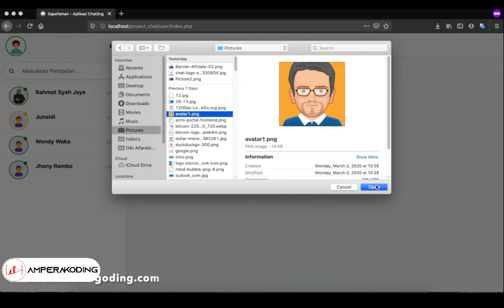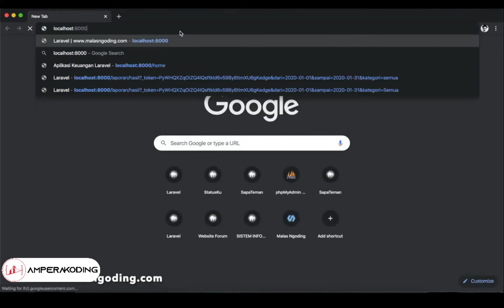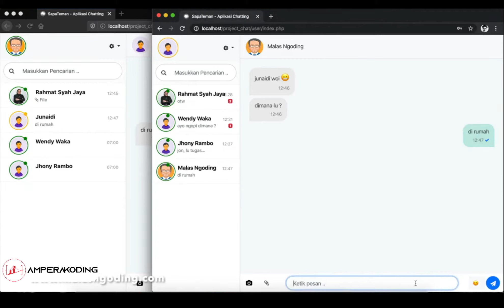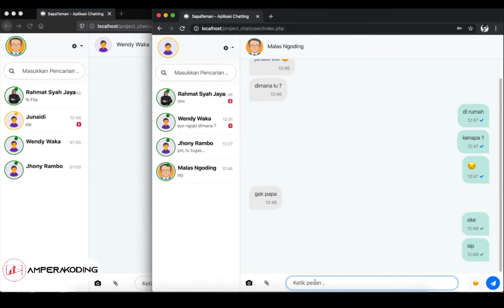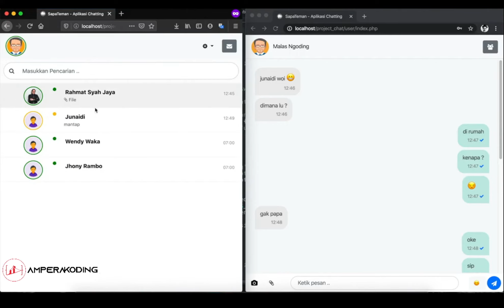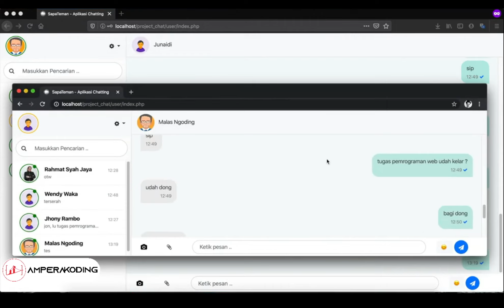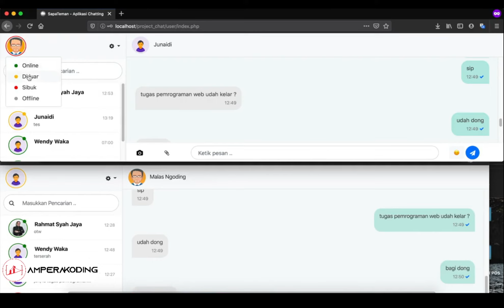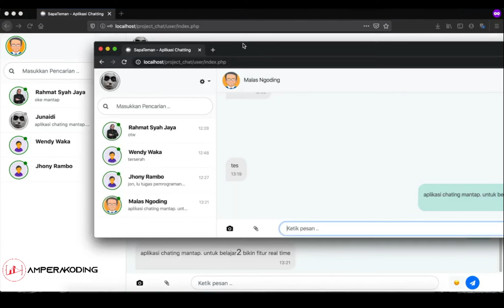Source Code Aplikasi Chatting Menggunakan PHP MySQLi dan Ajax JQuery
Source Code Aplikasi Chatting Menggunakan PHP MySQLi dan Ajax JQuery adalah source code aplikasi chat yang mirip dengan whatsapp. dimana aplikasi chat ini dibuat memiliki beberapa fitur yang mirip dengan whatsapp.

Yaitu selain adanya fitur mengirim pesan chat, ada fitur-fitur seperti mengirim emot atau emoji, mengirim file, mengirim gambar. aplikasi chat ini juga bersifat real time, dimana pesan yang masuk langsung tampil secara otomatis tanpa harus mereload/refresh halaman.

Juga terdapat tanda pada user jika user sedang melakukan pengetikan pesan. maka langsung muncul tanda “Sedang megetik” pada user lawan chatting dari si user. juga terdapat beberapa fitur unggulan lainnya pada aplikasi chat ini.

Aplikasi chatting ini dibuat dengan menggunakan PHP, MySQL sebagai database, dan MySQLi sebagai fungsi database. Pada aplikasi ini juga menggunakan Ajax JQuery untuk membuat fitur real time, dimana pengiriman pesan, gambar dan fitur lainnya dibuat menggunakan ajax jquery. agar semua proses dilakukan tanpa harus mereload halaman.